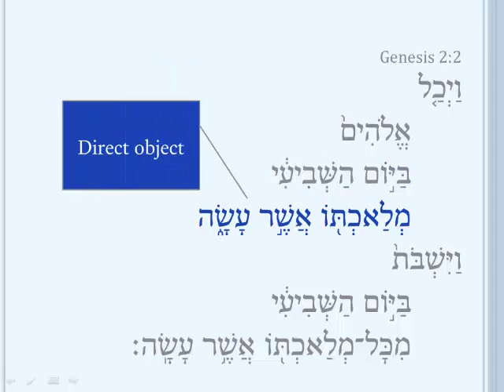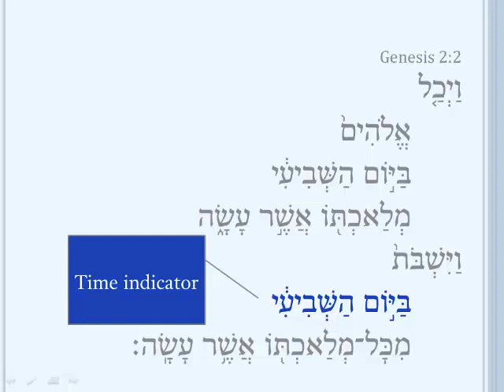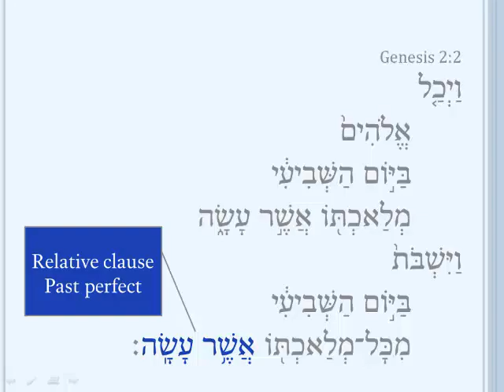Genesis 2:2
The short free  “Daily Dose” Biblical Hebrew video lessons on Genesis 1-3 are aimed at helping you learn and master Ancient/Biblical Hebrew. Five-seven days per week, we will deliver to you a free 2-minute video in which I talk through a single Hebrew verse. See dailydoseofhebrew.com These videos are created by Dr. Futado from Reformed Theological Seminary in conjunction with The Daily Dose of Hebrew.